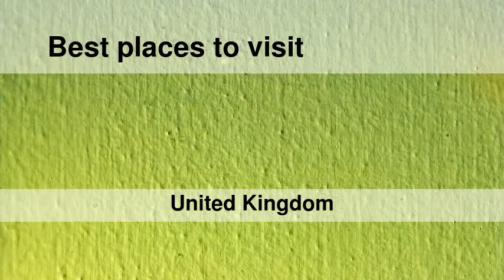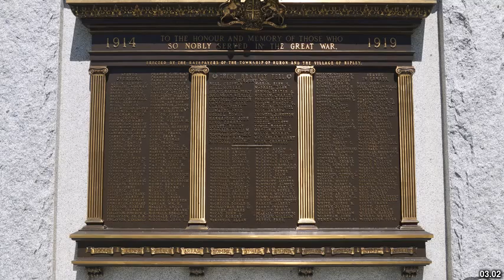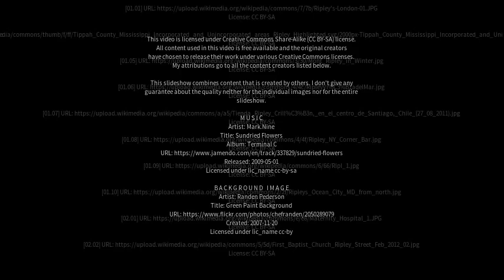Best places to visit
Best places to visit - Ripley (United Kingdom) Best places to visit - Slideshows from all over the world - City trips, nature pictures, etc.